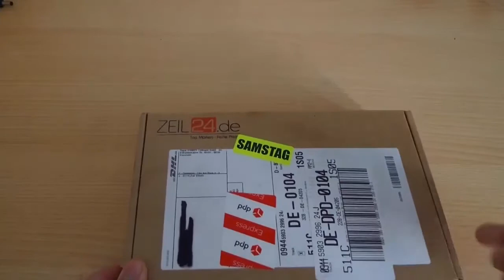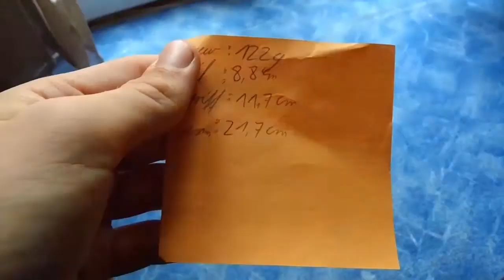Elite Force EF110 - Unboxing (deutsch/german)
Hier könnt Ihr euch das Messer zulegen:

Falls Ihr  neu hier seid und euch meine Videos, gefallen könnt Ihr mich mit einem Abbo unterstützen. freut mich dich unterhalten zu können, liked das Video und teilt das Video dann weiß ich Bescheid dass es euch gefallen hat. Für Verbesserungs  Vorschläge aller Art bin ich offen und eine positive Rückmeldung freut mich sehr. ;)

Steam:  Homecraft_LP
Skype:  HomecraftJK
Hier könnt Ihr mich Kontaktieren ;)
Details zum Messer

Klingenmaterial: 420 Edel Stahl
Griffmaterial: G-10 (schwarz)
Gewicht: 122 g
Klingenlänge: 90mm
Grifflänge: 118mm
Gesammtlänge (Offen): 208mm

Falls Ihr noch Wünsche habt, (dass ich irgendwas reviewen soll), Videoideen oder Verbesserungs Vorschläge, dann lasst es mich gern wissen. An sonsten, vielen Dank für euren Support, ich wünsche euch allen noch einen schönen, entspannten Tag.Wir sehen uns Beim Nächsten mal euer Homiii Tschau! ;)